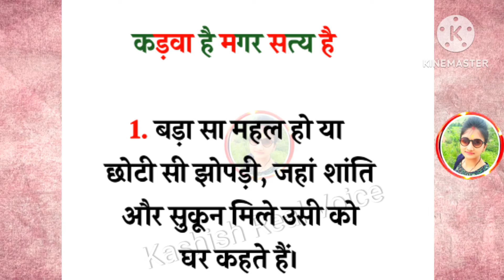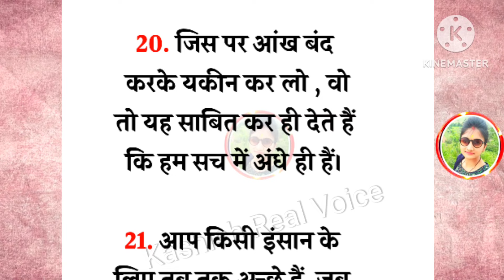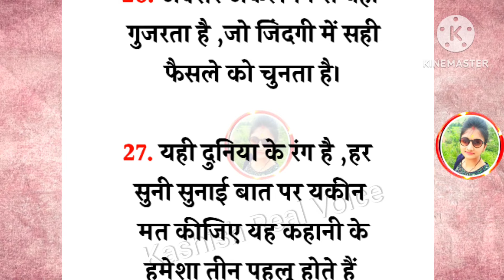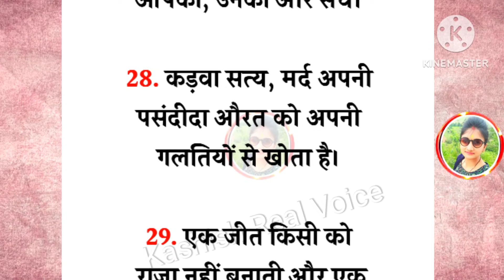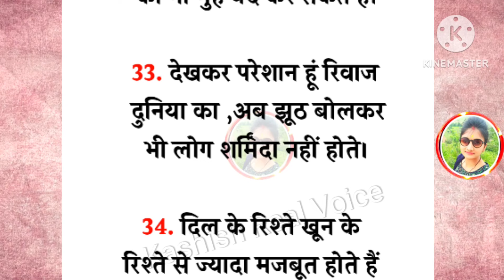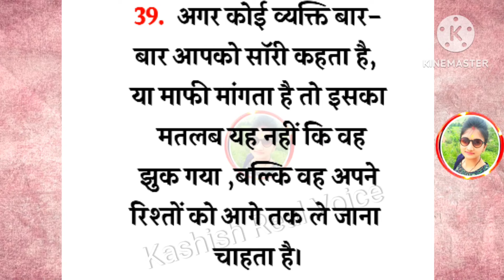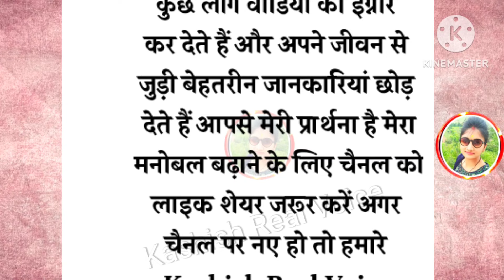कड़वा है लेकिन एकदम सत्य है। औरते जरूर सुने।